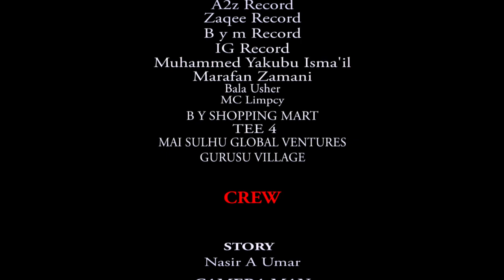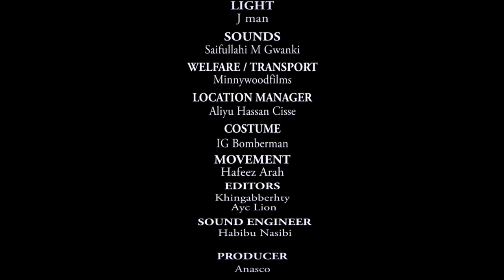ANNUR EPISODE 2 TWO Web Hausa Series 07048284844